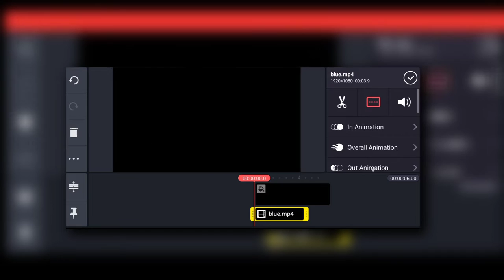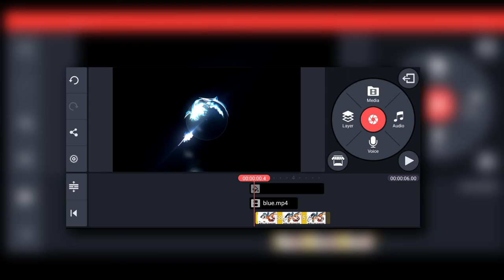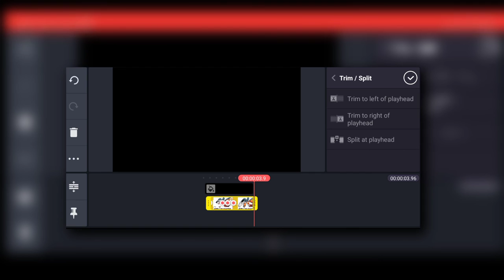Epic intro Kinemaster tutorial || Action Ka Reaction